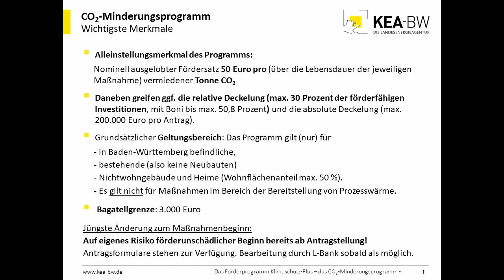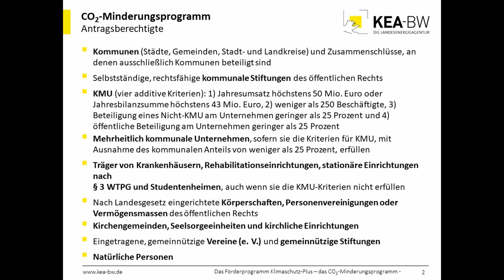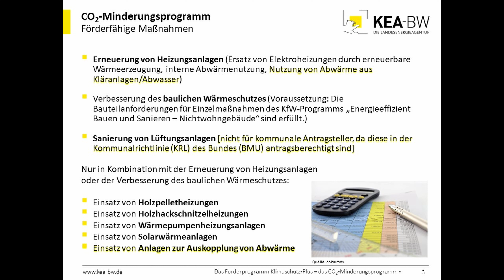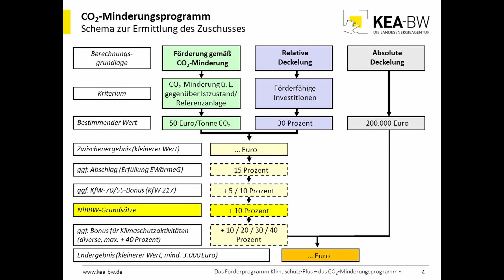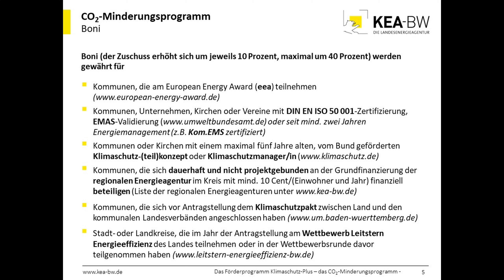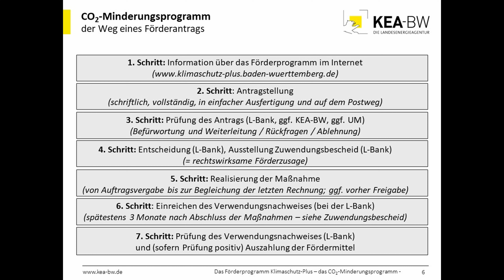Erklärvideo: Klimaschutz-Plus – Teil 1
Eine kurze Einführung in Teil 1 von Klimaschutz-Plus (auch: CO2-Minderungsprogramm).
Wichtige Merkmale, Antragsberechtigte, förderfähige Maßnahmen, Zuschusshöhe.

Weitere Neuigkeiten rund um die Themen Energie und Klimaschutz in Baden-Württemberg erhalten Sie mit unserem Newsletter: